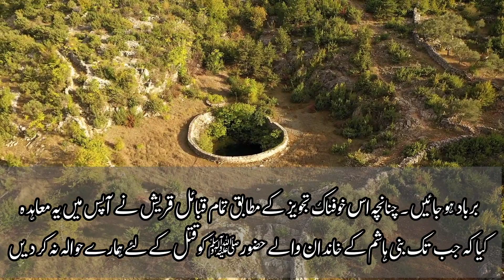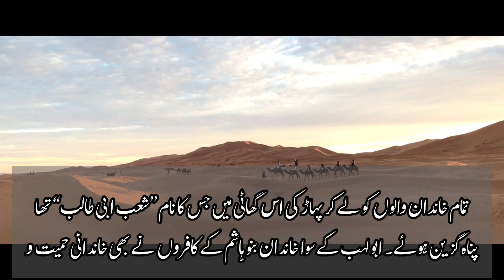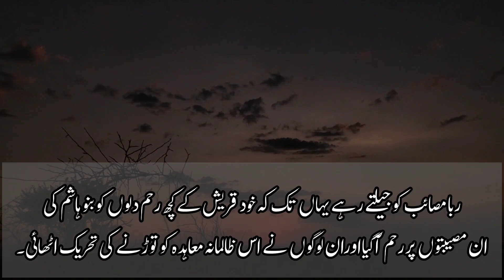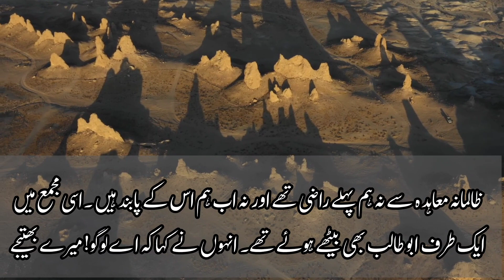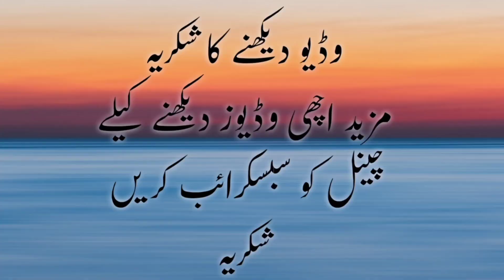Shaib e Abi Talib | Islamic video | knowledge | short story hindi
Shaib e Abi Talib
Tareekhi waqeyat
islamic history
Knowledge Pedia
Urdu short story
urdu kahani
moral story
Bayan
viralvideo
Dilchasp kahani
majedar paheliyan
islamic paheliyan
interesting islamic general knowledge
common sense
qssas ul anbia
as play 4u
urdu paheliyan
Tareekh e islam
Muslim history
Viral